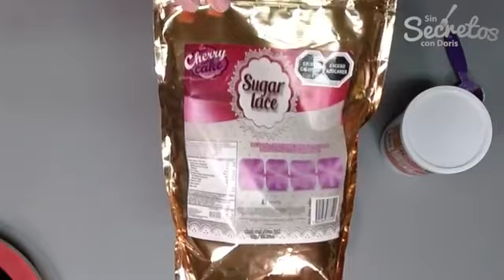Encaje Comestible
SÍGUENOS!